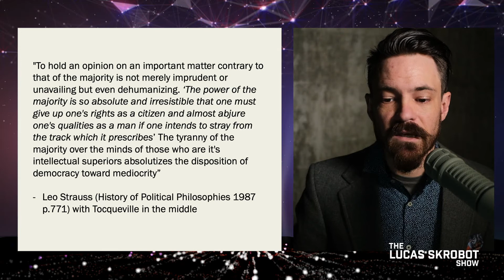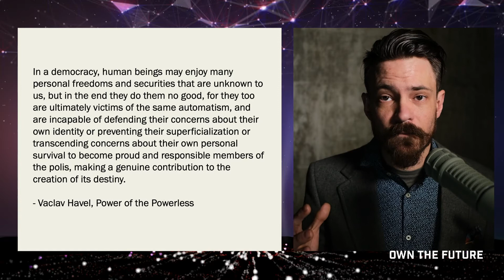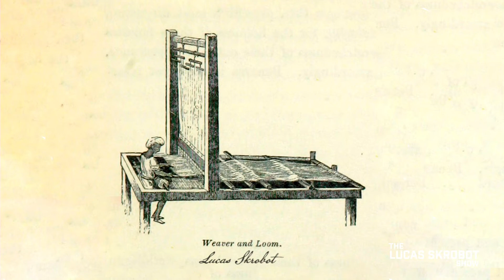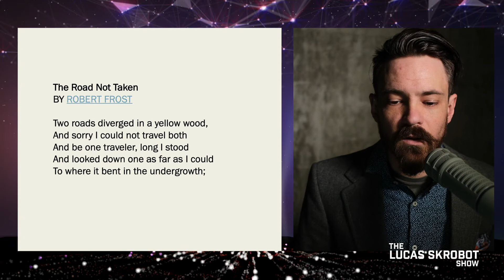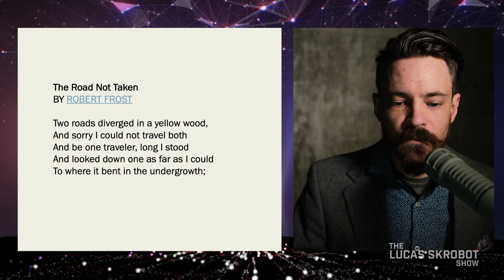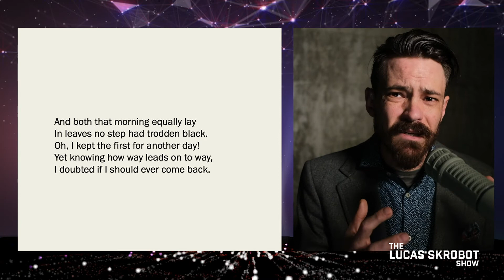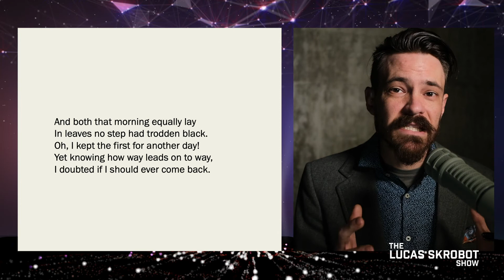Will Democracy stand? Will tyranny rule? Or will Truth prevail? [E188]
Any system of the world that can be shaken IS being shaken this year including democracy.

We have talked at length this year about totalitarian societies--but we haven't talked much about how democracies can turn into totalitarian tyranny (and the antidote).

Until next time… Be a purpose seeker, truth lover, and own your future.

To take more steps to live a focus life to achieve your dreams and fulfill your destiny–get my book Anchored the Discipline to Stop Drifting.

LucasSkrobot.com